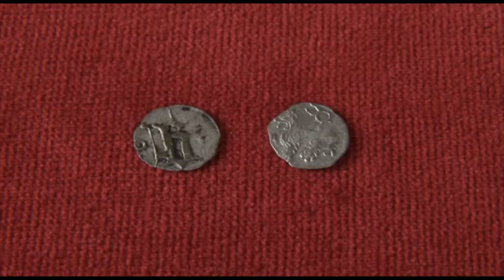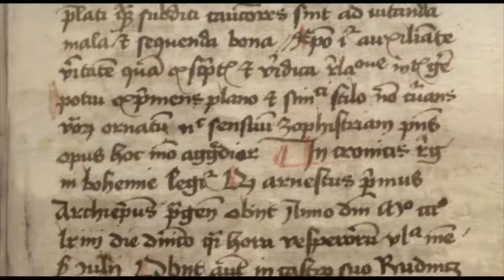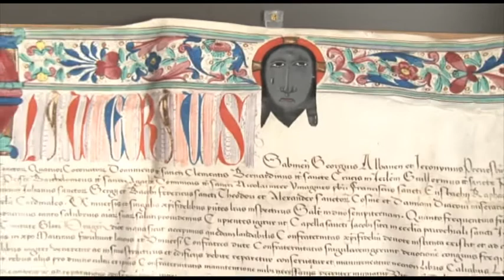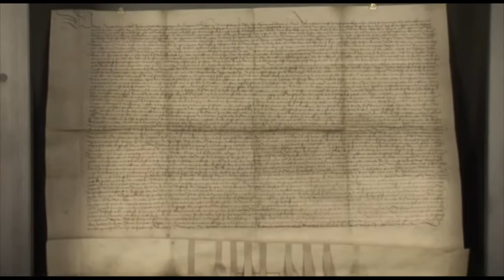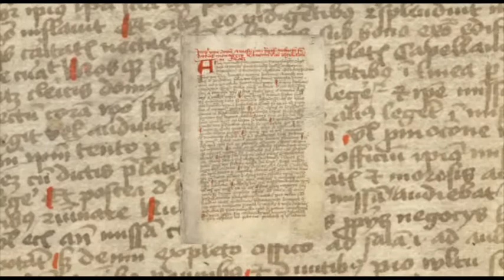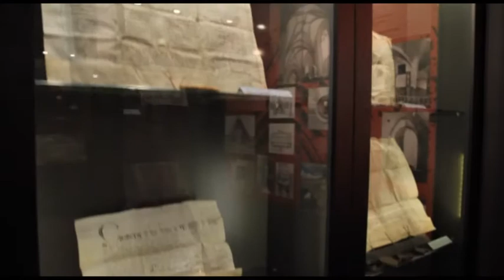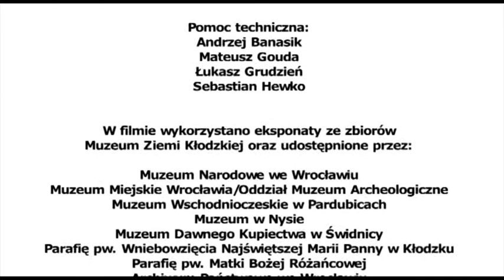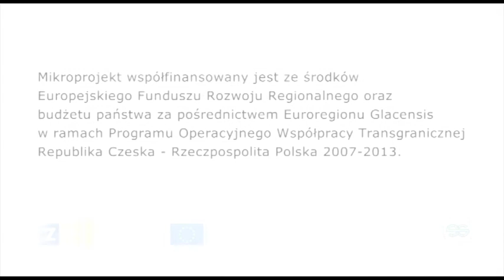Kłodzko w średniowieczu 2/2